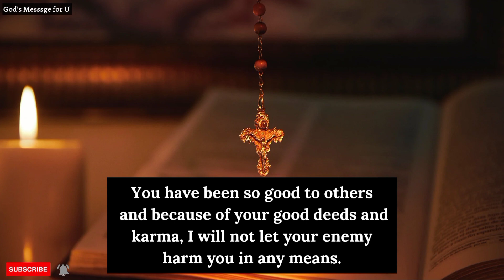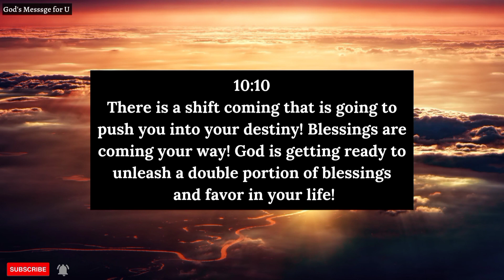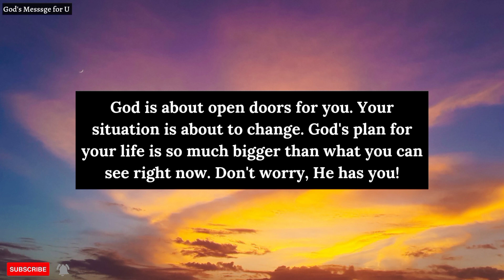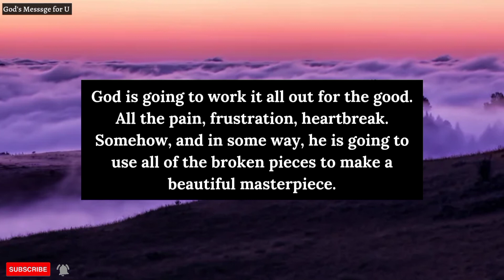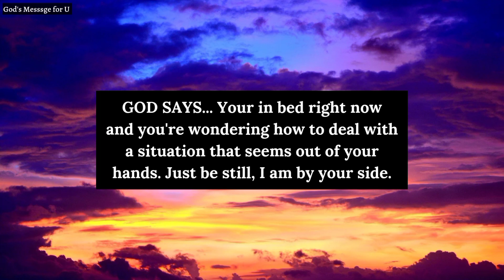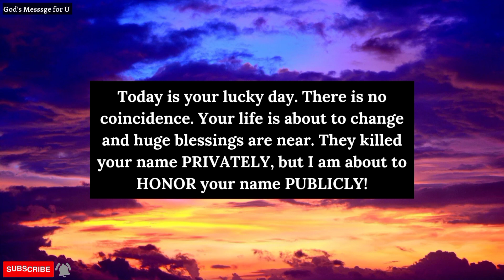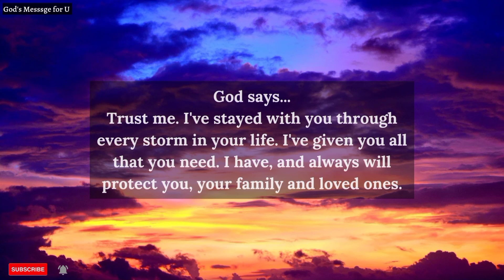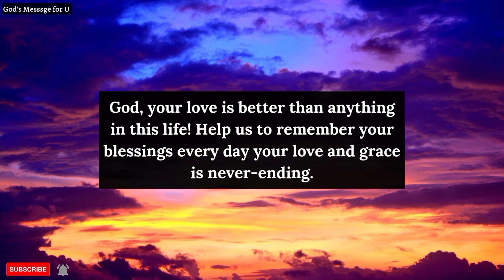11:11💌 Angel Are Saying, Someone is Planning to...✝️ Angel Message | God Says | god's message today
11:11💌 Angel Are Saying, Someone is From Heaven...✝️ Angel Message | God Says | Gods message today

In this video, we've compiled some of the most inspiring messages from the Holy Scriptures to uplift and encourage you on your spiritual journey. From passages in the Bible to words of comfort and guidance, each message is a reminder of God's unconditional love and care for us. Whether you're looking for peace, strength, or hope, this video has
bibleverses

God's Messsge for you today
God's Messsge for me today
urgent message from universe
Angel message
1111 Angel number
Jesus message
god message
urgent message from God
god quote
god Affirmation